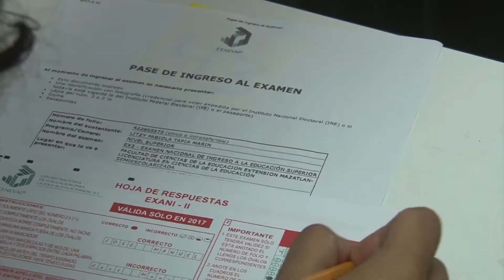Presentan examen CENEVAL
Más de 8 mil aspirantes a ingresar a las facultades y escuelas de la Universidad Autónoma de Sinaloa en la Zona Sur, realizaron el fin de semana el examen ceneval, en los más de 30 planteles y extensiones de la UAS, que pertenecen a ésta región.
Los aspirantes a ingresar a las diferentes carreras profesionales e incluso a las escuelas de nivel medio superior, acudieron puntualmente a presentar su examen a las diferentes facultades habilitadas para la aplicación del ceneval.
Previo a la presentación del examen se realizó la ceremonia protocolaria de inicio, ante la presencia de directores, un notario público y las representantes del centro nacional de evaluación, ceneval.
En la aplicación del examen ceneval, se contó con la participación de más de 400 docentes de la Universidad Autónoma de Sinaloa, que desde muy temprano acudieron a sus respectivas aulas, para dar cumplimiento a este proceso de admisión al ciclo escolar 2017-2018.
A través de la aplicación de el examen ceneval, se analizan los grados de competencias y conocimientos adquiridos, por los estudiantes de sus escuelas de procedencia.
Los resultados del examen se darán a conocer en las fechas que estipule la comisión de admisión de la Universidad Autónoma de Sinaloa y una vez que ceneval haya entregado a la UAS la información respectiva.